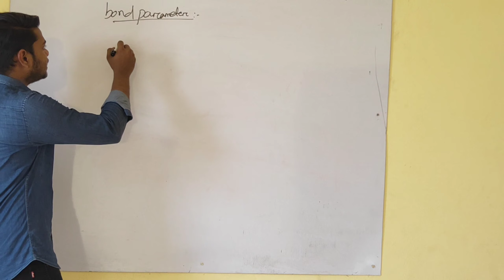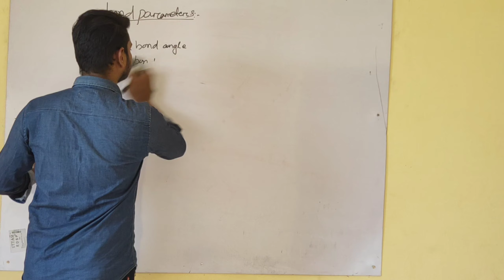BOND ORDER|| BOND PARAMETERS ||#10.2